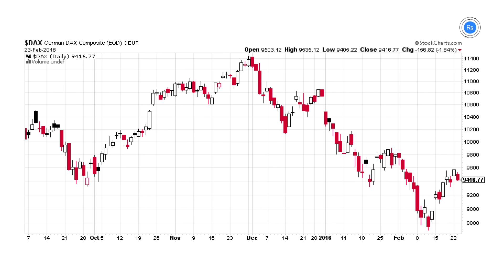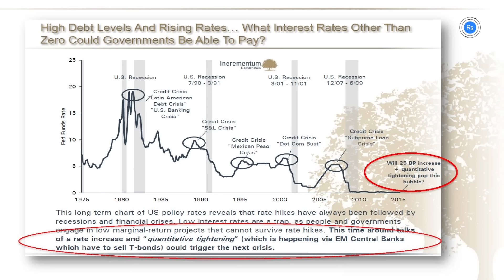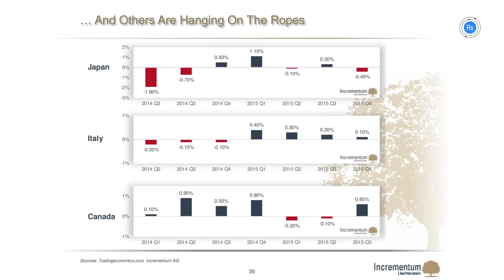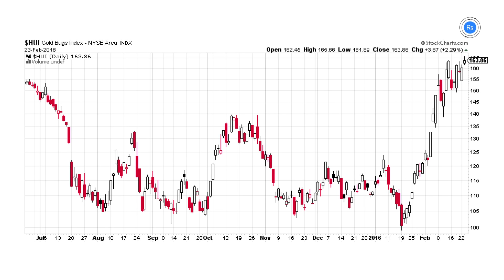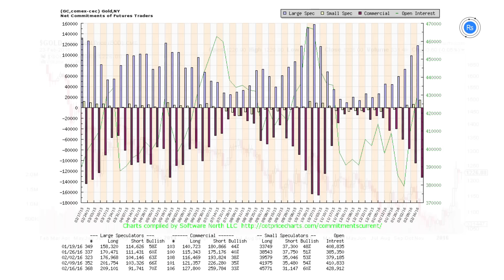Rohstoff-TV: Interview mit Ronald Stöferle - Stagflation, Gold & Silber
Ronald Stöferle: Stagflationsrisiko steigt; Gold, Silber und Minenaktien am Ende der Korrektur.
Interview mit dem Autor und Investment Manager der Incrementum AG.